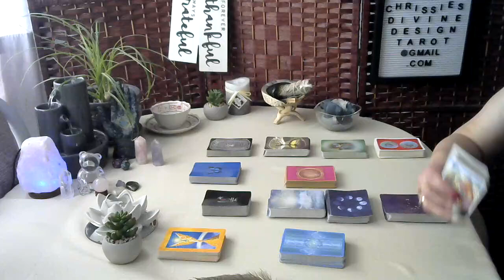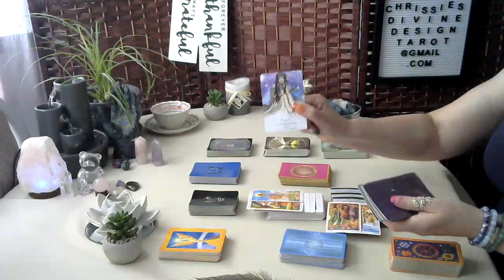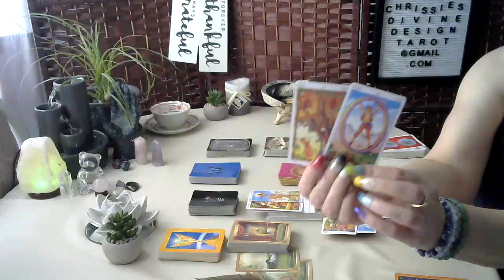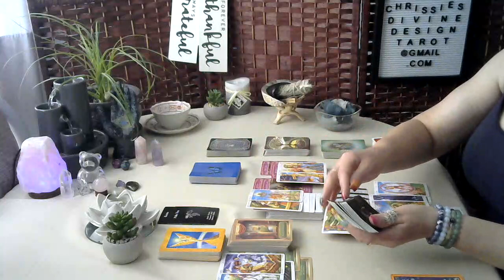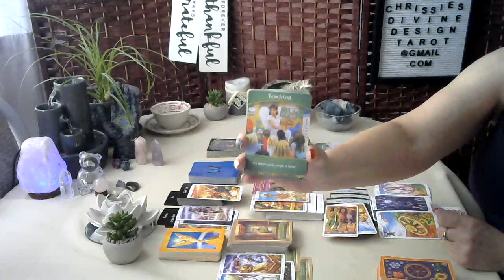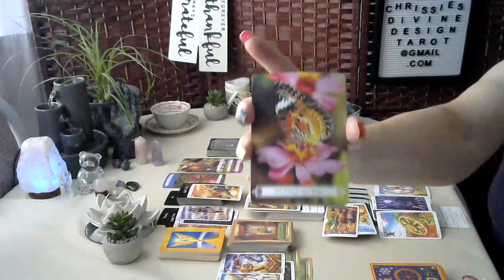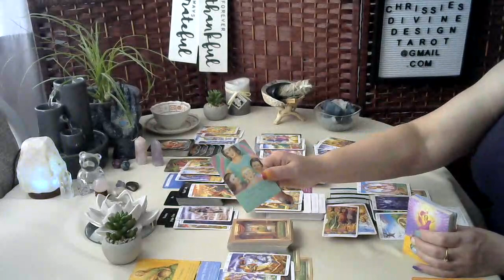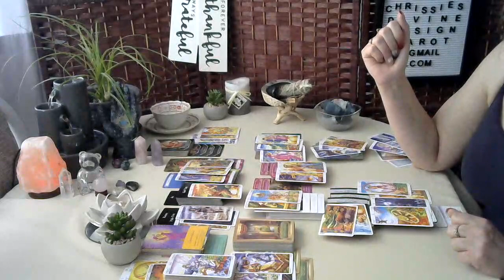♑Capricorn Astrology tarot reading May 2023 Be true to yourself, Spirit says follow your ❤